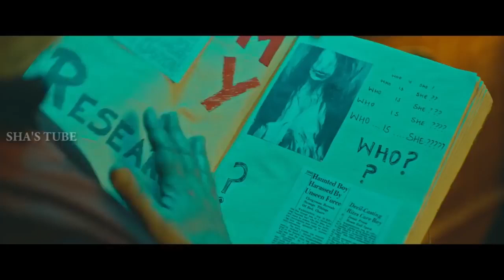KANCHANA 3 - Official Trailer | Raghava Lawrence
Hello Friends, I Hope You Are all Well,
I Hope You Will Like This trailer,